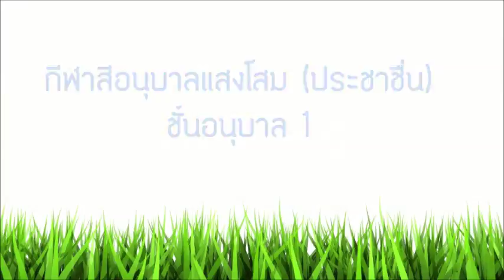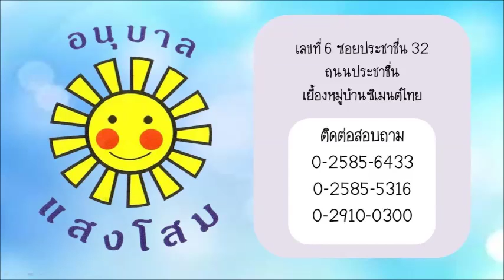กีฬาสี อ.1 : อนุบาลแสงโสม (ประชาชื่น)